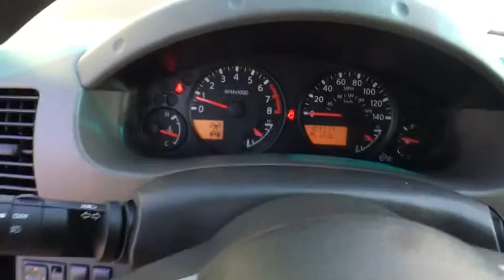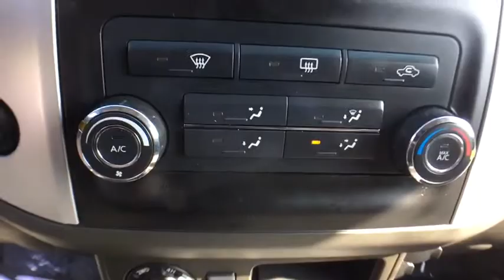2013 Nissan Xterra Bellows Falls, Keene, Brattleboro, Claremont, Greenfield, VT T9056B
Super Black U 2013 Nissan Xterra available in Bellows Falls, Vermonat at Durand Toyota Ford. Servicing the Keene, Brattleboro, Claremont, Greenfield, VT area.

Xterra S, 4D Sport Utility, 4.0L V6 DOHC, 6-Speed Manual, 4WD, Super Black, gray Cloth, 4-Wheel Disc Brakes, ABS brakes, Anti-whiplash front head restraints, Bluetooth Hands-Free Phone System, Dual front impact airbags, Dual front side impact airbags, Front anti-roll bar, Front wheel independent suspension, Low tire pressure warning, Occupant sensing airbag, Overhead airbag, Rear anti-roll bar. Super Black 2013 Nissan Xterra S 4WD 6-Speed Manual 4.0L V6 DOHC